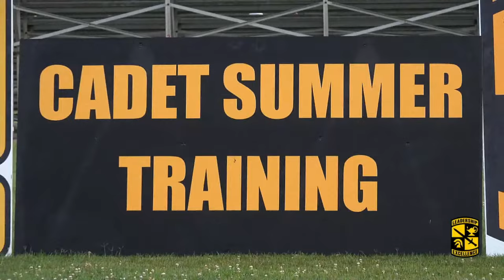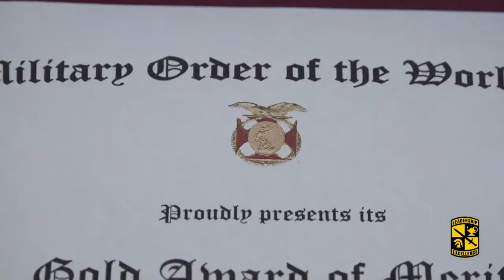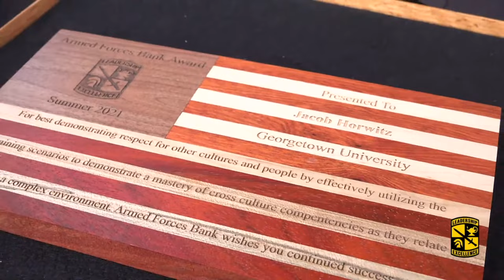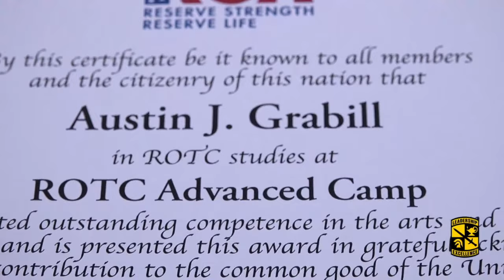4th Regiment, Advanced Camp Graduation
Join us in congratulating our 4th Regiment AdvancedCamp Cadets!

The 4th Regiment, Advanced Camp Graduation Ceremony was held Wednesday, July 14, 2021 on Brooks Field at U.S. Army Fort Knox. Join us in congratulating these Cadets on their accomplishment - now one step closer to commissioning as Officers in the U.S. Army.

You can also visit our CST2021 website to see all our articles & interviews with 4th Regiment